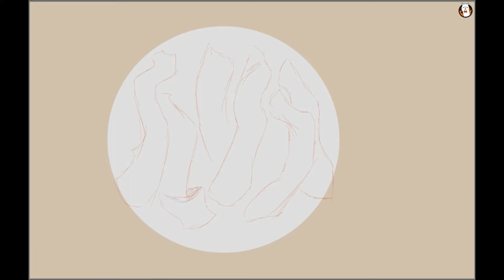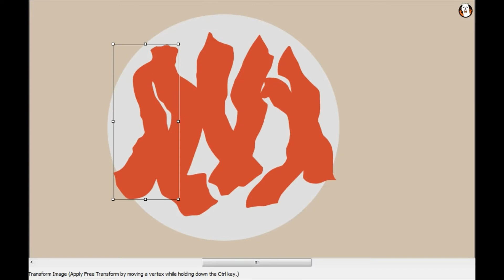CRISPY - Inktober Day 28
So I drew some crispy bacon today, attempting to create something at least semi-realistic.

The thumbnail looks tasty, don't you think?